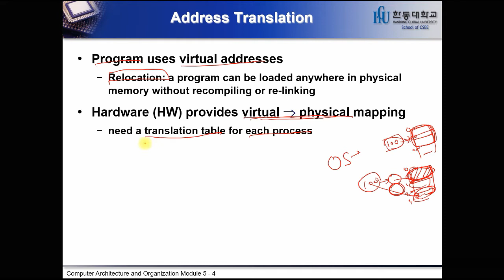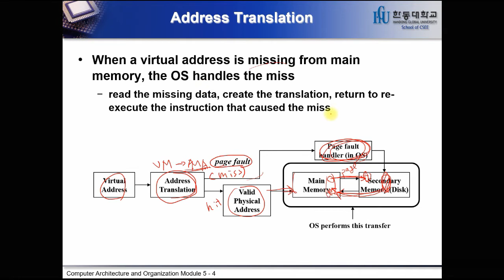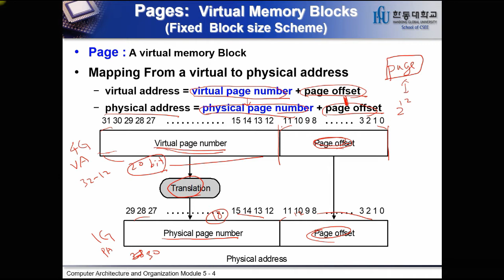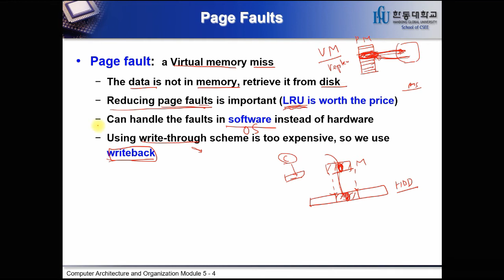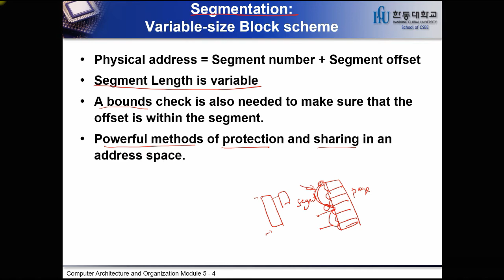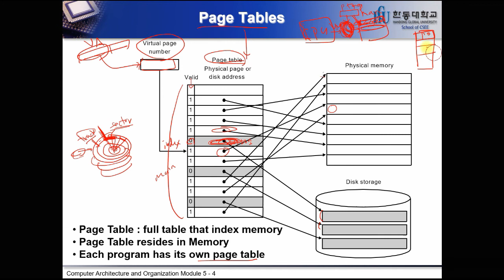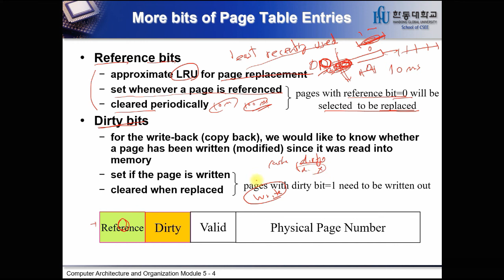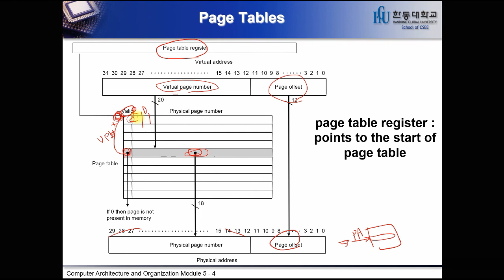컴퓨터구조: 메모리 계층구조 5단원 9강. memory hierarchy [HGU SW 중심대, 한동대 SW중심대학 사업단]